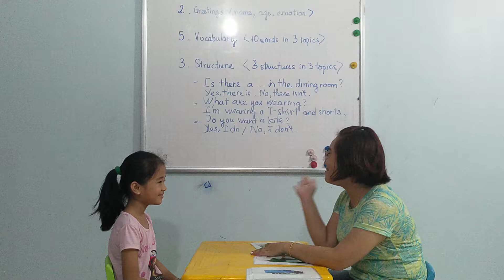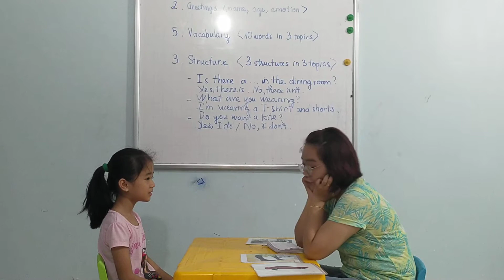Monkey - Mango - Test 2